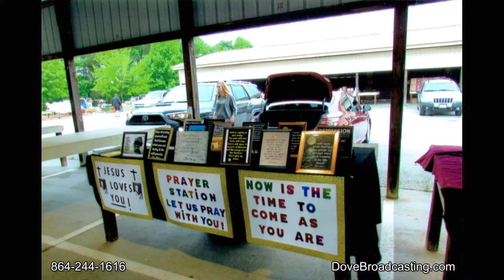Nite Line 06/15/20 HR-2, Michael Basmajian and Scott Daniels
Pastor Benny Littlejohn welcomes Mable Clarke to discuss the history of Soapstone Baptist Church in Pickens, South Carolina.   Tonight Mable reveals how proceeds from the church’s monthly fish fry have helped support the church.  Michael Basmajian and Scott Daniels share how they minister at a local flea market.  Michael Basmajian sings on tonight’s program